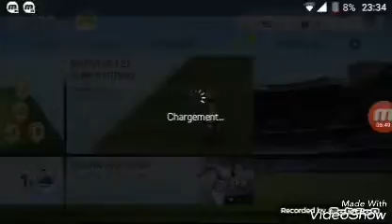Petit vidéo 15